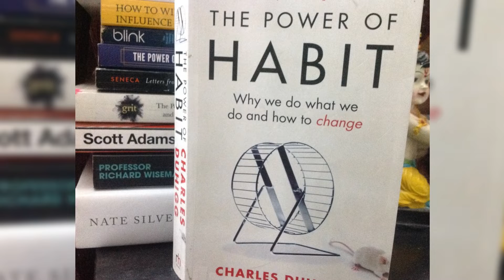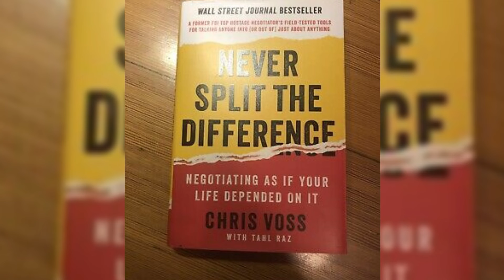How To Succeed With Habits & Negotiation: Power Of Habit & Never Split The Difference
Join us on a journey to success with powerful habits and negotiation skills! This video explores "The Power of Habit" and "Never Split The Difference," two must-read books for entrepreneurs.

"The Power of Habit" shows how our habits shape our lives and how we can change them. In "Never Split The Difference," learn negotiation skills from a former FBI negotiator to gain a competitive edge.

Every purchase helps our channel grow by buying new equipment! Thanks!

Never Split the Difference

Habits are powerful, and by understanding how they work, you can use them to your advantage. In this video, we'll discuss how the power of habit can help you never split the difference and achieve success in any area of your life.

✅Timestamps:
00:00 - Welcome to Two-Minute Entrepreneurship
00:07 - Overview of "The Power of Habit"
00:46 - Insights from "Never Split The Difference"
01:30 - Conclusion and Call to Action

This video is about How To Succeed With Habits & Negotiation: Power Of Habit & Never Split The Difference. But It also covers the following topics:

Entrepreneurship And Habits
Negotiation Skills For Entrepreneurs
Books For Success

Video Title: How To Succeed With Habits & Negotiation: Power Of Habit & Never Split The Difference

🔔Ready to take your entrepreneurial skills to the next level?

✅  About 2 Minute Entrepreneurship.

Welcome to the “2-minute entrepreneurship”  channel, where we use movies, shows, books, podcasts, news, and people to give you entrepreneur tips & strategies to sharpen your skills. The most important mission of this channel is to provide you with a top-of-the-line resource for learning how to live a more successful entrepreneurship life.

The 2-minute entrepreneurship channel is committed to helping anyone interested in entrepreneurship. We aim to help strengthen your entrepreneurial traits and gain the confidence to become an entrepreneur.

© 2 Minute Entrepreneurship